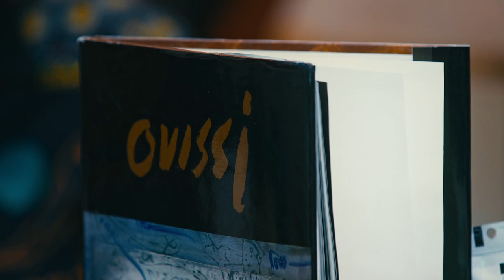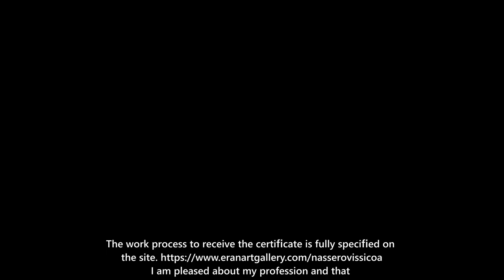Nasser Ovissi Announcement 2023 subtitle english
My Dears,

I am grateful to all my collectors worldwide for their support over the years. I want to share the following issues to protect my artistic heritage and support my collectors!
During more than 60 years of activity, I have tried and will continue to support my art collection and yours by relying on the fundamental principles related to supporting the authenticity of works of art. Unfortunately, in recent years, I have seen an increase in forgeries attributed to me. After numerous follow-ups and expert reviews, we realized that the source of those works was mostly from Iran. This is unfortunate, I have to say that this is somehow an insult to the artistic community, and we should all be diligent in protecting it. I, Nasser Ovissi, and the expert team will do my best to clarify this issue and follow up in various ways to identify forgery makers.
I know that knowing this story makes you sad, who have supported the art of this country and ours for many years, but I have no choice but to follow up and clarify.
Our team is currently trying to collect images and information of works that have been sold directly by me or in other ways, including through galleries, in order to record and keep them in a database. I invite you to cooperate with our team and send pictures of your works through the following platform.
I also want to announce that my daughter, "Maryam Ovissi" is the authorized person who unlimitedly manages my art collection and cultural foundation worldwide. We do not have any other foundation or agency in any other country, and only the "Eran Art Gallery" in Canada will have the right to sell my works and follow up on our artistic affairs on my behalf and my daughter's.
Also, I would like to thank my nephew, Mr. Masoud Ovissi, who managed the Negarkhaneh Ovissi in Iran, together with his son, for his support of my artistic affairs in Iran over the years. He and his team in Negarkhaneh only had permission to sell and introduce some of my works until May 2020, and they are no longer responsible for this.
A recommendation for you, dear art lovers and collectors:
It is appropriate to get advice to end rumours and buy and sell any work from our collection. This process is carried out by experts and me based on the standard indicators of authenticity.
For an initial consultation and to carry out the authentication process, it is necessary to send us the information of the work and its photo in the following ways.

The work process to receive the certificate is fully specified on the

I am pleased about my profession and that I was able to elevate my country, culture and heart with the language of my art.

Nasser Ovissi